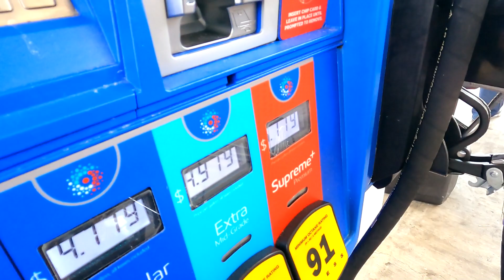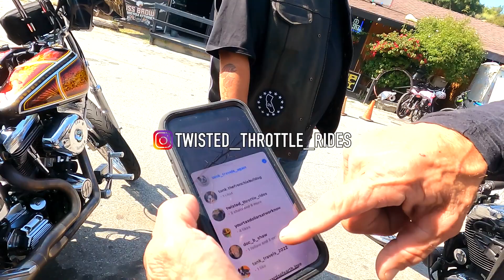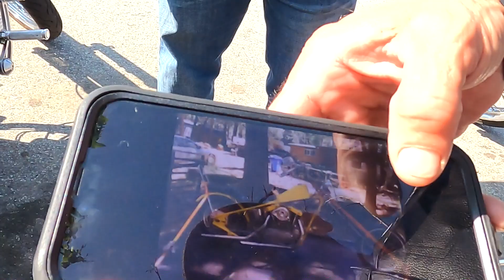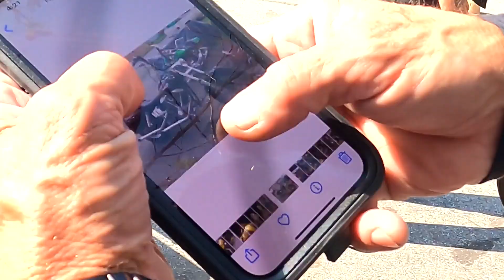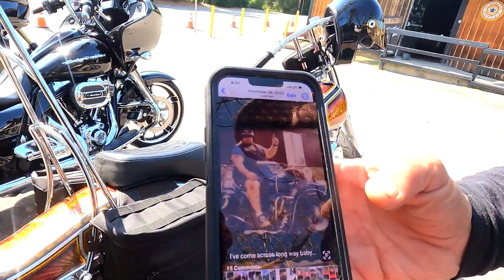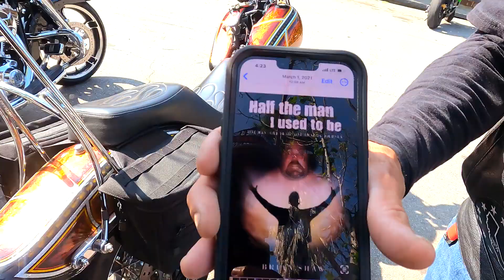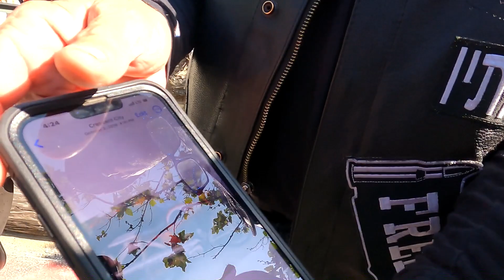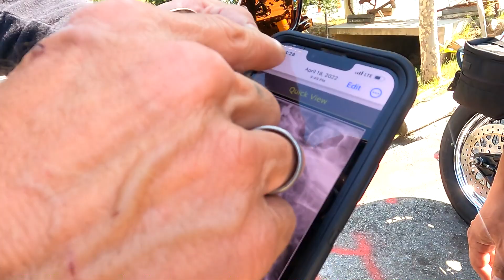#305 - Adjusted Valves, Adjusted Perspective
052023 - After noticing that the Ironhead wasn't performing as well as it should, we realized how long it had been since we adjusted the valve tappets! We used to always be on it when it was the only bike/daily ridden bike but since moving in and having the Evo as the daily we completely let it slip our minds!

After a quick adjustment, she was running like a top (of course with some moral support from Ervin and the dogs in the backyard). We celebrated with a quick bite over at The Habit Burger Grill and realized how early in the day it still was. Instead of just riding to a park to go over Ervin's new tank we ended up cruising out to Cook's Corner! It had been forever since we brought the Ironhead up there so it was a nice treat! But little did we know how much of a treat it would really be showing up.

There we met Doc, a supporter of the channel who we had the privilege to spend time with. We'll let the video do the talking! Second part to this day (vlog 306) drops next!